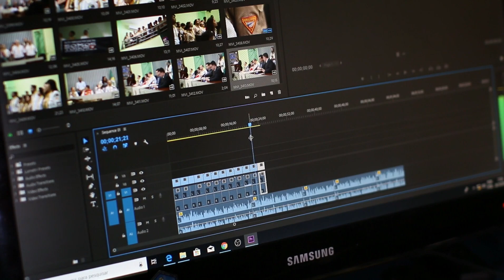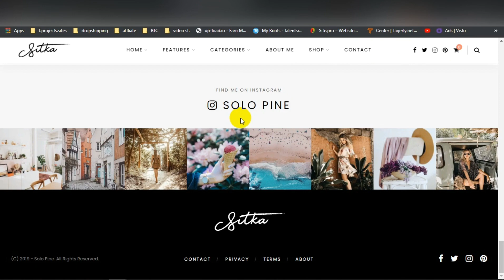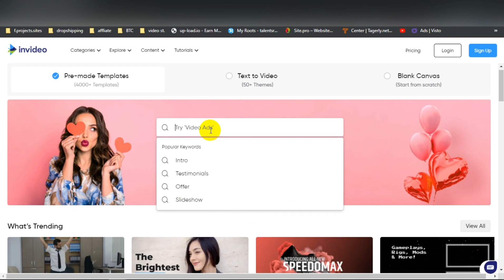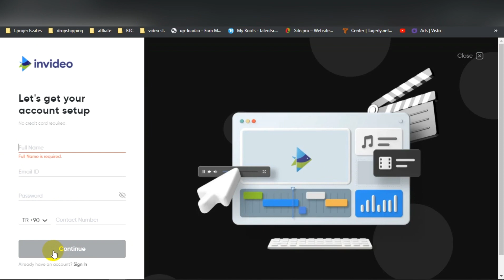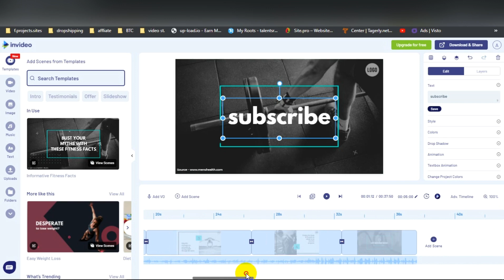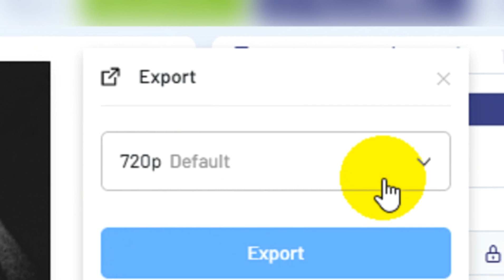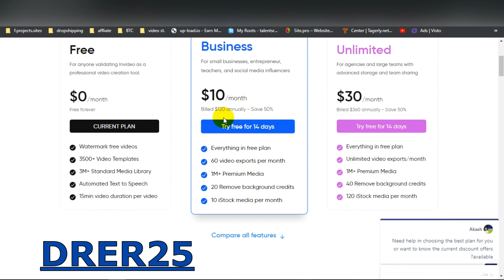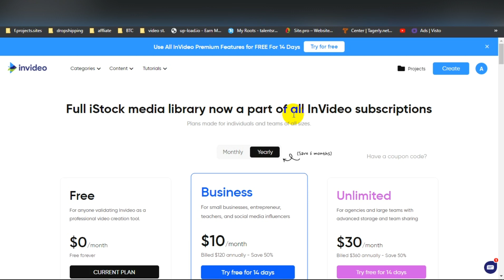(اصنع فيديوهاتك بنفسك و اربح منها | افضل (اداة لصنع فيديو ترويجي احترافي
📺 افضل اداة لصنع الفيديوهات بدون خبرة و في اقل وقت
اليوم ساشارك معكم افضل اداة لصنع فيديو اعلاني او فيديو ترويجي لمنتجك و الربح منه عن طريق الربح من التسويق بالعمولة او الافلييت او التجارة الالكترونية
و افضل ميذة في هذة الاداة هي انها فائقة السرعة و الاحترافية يعني انت لا تحتاج الى اي خبرة سابقة في مجال صنع الفيديوهات و لن تحتاج وقت بالساعات و ايضا لا تحتاج الى جهاز قوي بالعكس تستطيع صنع اي فيديو في اقل من 10 دقائق و بهاتفك فقط
و ايضا ساوفر لك خصم 75% اذا تريد ان تستخدم العضوية المدفوعة هذة فرصه لن تعوض
سجل الان من هذا الرابط في الاسفل و استخدم كود الخصم لتحصل على كل المزايا مع الخصم
👇 جميع الروابط هنا
 👇 25% كود الخصم 👇
👉 DRER25 👈
👇تابع صفحة الموقع من هنا للحصول على افضل التحديثات
.ازيكم يا شباب طبعا بما انكم بتتفرجوا علي الفيديو ده فاكيد انتم مهتمين في مجال الربح من الانترنت
 .الانترنت فيه طرق كثيره جدا جدا ممكن تستغلها و تكسب منها مبالغ كبيره
 .ومهمتنا في قناه دكتور الربح هي ان  نكشف لكم هذة الطرق و اسرار العمل على الربح من النت

 في هذا الفيديو سنتعلم طريقه جديده في مجال الربح من الانترنت هذه الطريقه تعتبر من اشهر الطرق في مجال الربح من الانترنت
الربح من الانترنت 2020 هي من اكتر المجالات انتشاراً في الفترة الاخيرة العديد من الناس في الفترة الاخيرة تطورت ثقافتهم وقرروا ان يتركو العمل في أرض الواقع والتوجه للعمل عبر الانترنت ,

لكن ثقافة الربح من الإنترنت للأسف ليست منتشرة في العالم العربي ، والثقافة العربية ، والعقل العربي لا يستطيع أن يدرك أن هناك بالفعل طرقًا للربح من الإنترنت ، لكنهم يتساءلون كيف ذلك؟
المشكلة ببساطة أنك تؤدي خدمة معينة تفيد شخصًا آخر ، وبناءً على ذلك تحصل على أجر ، لكن القضية ليست بنك ثروة ، الموضوع عمل.

السؤال التالي كيف تستفيد من الانترنت؟
هناك العديد من المجالات التي يمكنك من خلالها تحقيق ربح من الإنترنت ، ومن بين هذه المجالات التسويق بالعمولة أو التسويق بالعمولة ، وهو مجال معروف وشائع جدًا لفترة طويلة.

👇 جميع الروابط هنا
 👇 25% كود الخصم 👇
👉 DRER25 👈

فكرة الربح من الإنترنت أصبحت فكرة مألوفة لمعظم مستخدمي الإنترنت في الوقت الحالي، و لكن المشكلة التي يعاني منها الكثيرون هي اختيار طريقة الربح من الإنترنت المناسبة للبدء بها.

بالطبع لكي تختار الطريقة المناسبة لك، فعليك أولاً التعرف وتكوين فكرة جيدة عن مجموعة كبيرة ومتنوعة من طرق الربح من الإنترنت، ومن ثم تختار منها ما يناسبك وتبدأ في تنفيذها… وهذا ما سأقدمه لك اليوم.

في هذا الدليل سوف أضع بين يديك مجموعة كبيرة ومتنوعة من الطرق الحقيقية والشرعية للربح من الإنترنت، والتي يمكنك من خلالها تحقيق أرباح بآلاف الدولارات، والاعتماد عليها كمصدر أولي للدخل مثل آلاف الشباب العربي غيرك الذين نجحوا في ذلك.